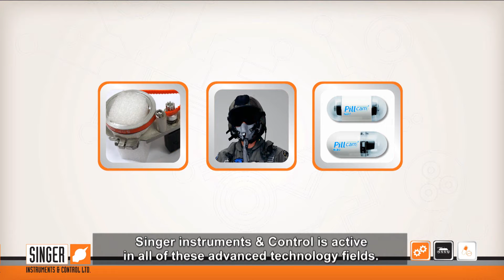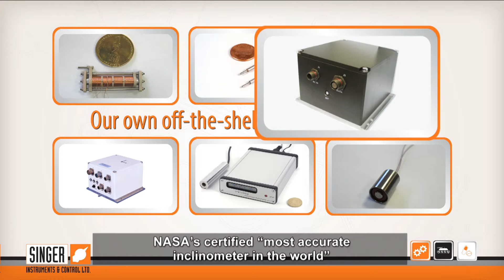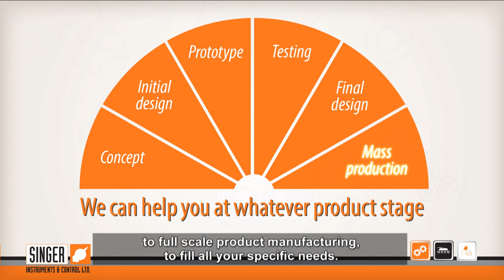Singer Instruments - electromechanical devices development & manufacturing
Singer instruments & Control is an OEM developer and manufacturer with over 35 years of experience in the following fields: Medical devices, Defense projects, Industrial instrumentation.
In addition - we have our own line of measurement & control devices - Position sensors - LVDT's, Inclinometers, Actuators & Solenoids, control panels and more.
We specialize in small and complex electro-mechanical, electro-magnetic and micro-motion elements.

We are ISO 13485 & ISO 9001 certified and keep in-house design, manufacturing and assembly abilities.